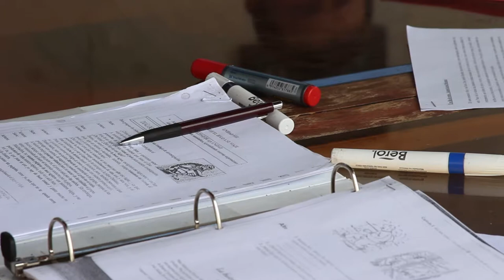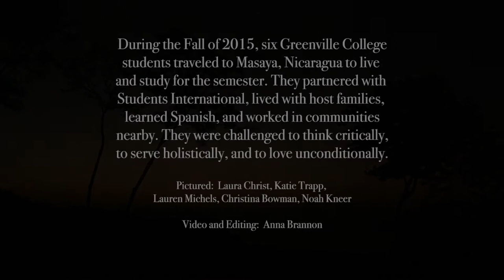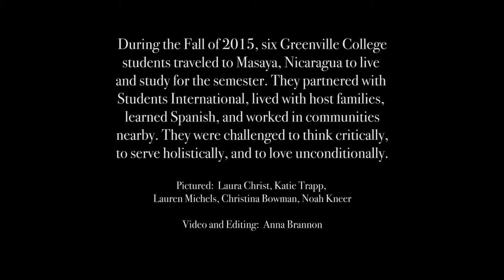Studying Abroad in Nicaragua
During the Fall of 2015, six Greenville College
students traveled to Masaya, Nicaragua to live
and study for the semester. They partnered with
Students International, lived with host families,
learned Spanish, and worked in communities
nearby. They were challenged to think critically,
to serve holistically, and to love unconditionally.